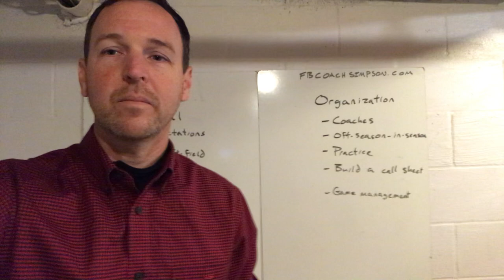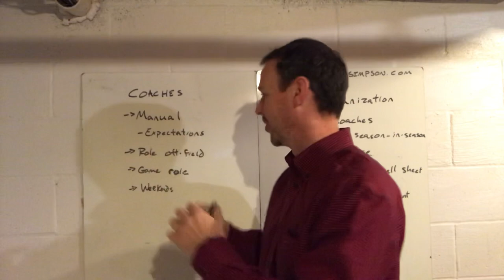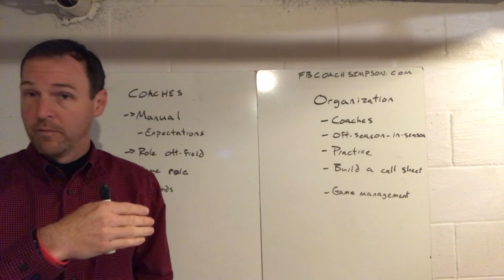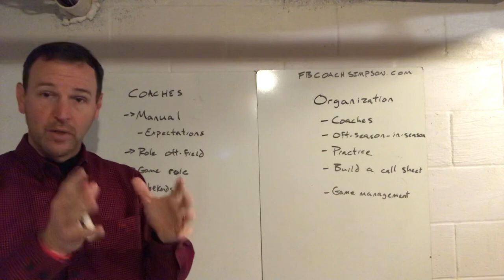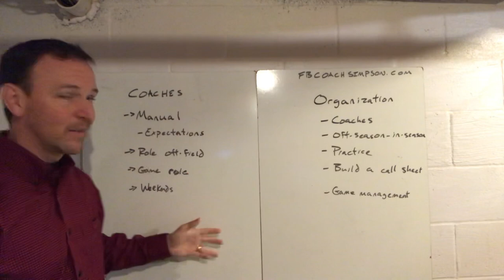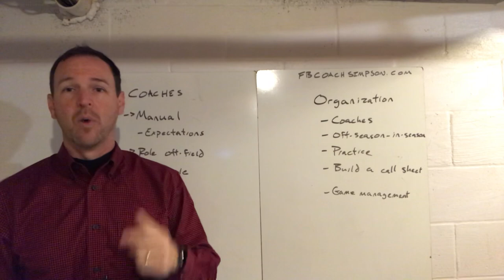Organization - Coaches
Coach Simpson is currently the Head Football Coach Searcy High School, the defending 6A state champions in Arkansas. He accepted the job at Searcy in June of 2020.  Before Searcy, he was the Head Football Coach at Southside Charter.  Taking over a program that had won eight games in five seasons and had been on a 20+ game losing streak, Simpson has led Southside to the playoffs for four-consecutive seasons and won two conference titles in the past three seasons. For his efforts, he was named 4A-2 Conference Coach of the Year (2017), named to the as a finalist for Hooten's Coach of the Year (2017) and has been the All-Star Nominee for the 4A-2 (2016 and 2019). He was also selected to coach in the 1st FCA Texas-Arkansas All-Star Showdown (2020).

Coach Simpson wrote his first book in 2019.  He has since released 4 other books. Find A Way: What I Wish I'd Known When I Became A Head Football Coach, has already been a best seller on Amazon in several categories and Coaching Football Like A Basketball Coach was also a best seller.

Simpson has also raised over $1.5 million for Southside and has overseen several major facility projects including: New Field Turf, Expansion to Fieldhouse, Expansion to the school's home bleachers, and the addition of a press box and a new video-board.

Prior to coming to Southside, Simpson took over as Head Coach at Alabama Christian Academy in Montgomery, Alabama. During his tenure there, Simpson took over a team that had been 4-18 and led them to their first home playoff game in over 20-years. For his efforts he was named Montgomery Advertiser's All-Metro Coach of the Year as well as being voted 4A Region 2 Coach of the Year (2010). Simpson also served as the head track coach at ACA and led the girl's and boy's teams to multiple top 10 finishes in 4A.

Simpson began his coaching career at Madison Academy, in Huntsville, Alabama. He served as a junior high basketball and football coach, before working into a varsity coaching role in football. He graduated from Harding University in 2003. He is married to Jamey and has three children: Avery, Braden and Bennett. The couple was married in 2001 after meeting at Harding University.